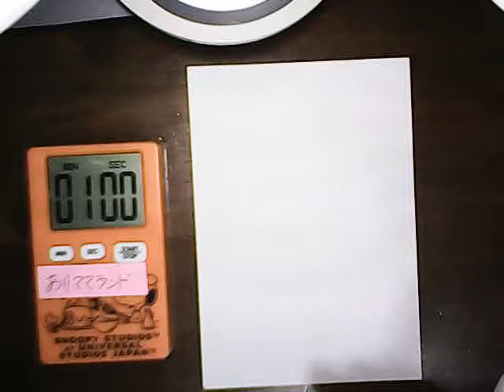テニスするうさぎ描いてみました